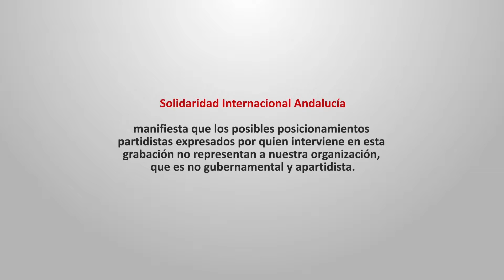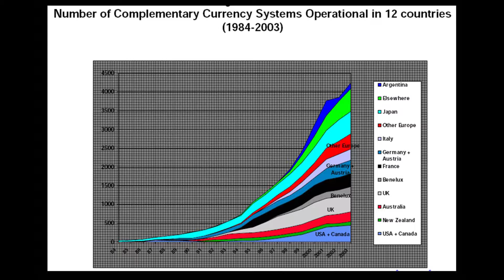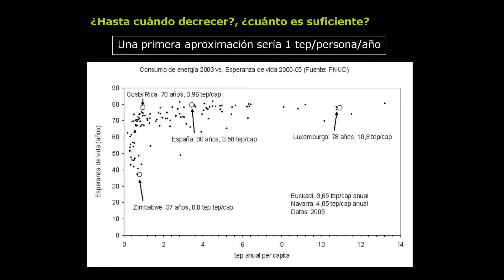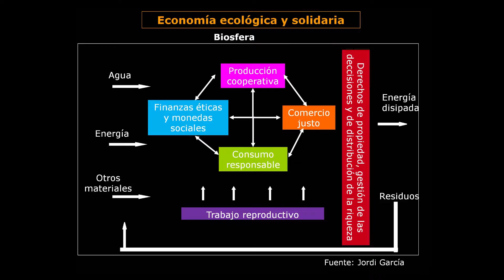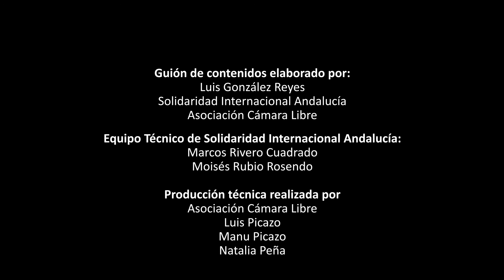Estrategias de los Movimientos Sociales frente al Colapso. Conferencia de Luis González Reyes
Luis González Reyes es Doctor en Ciencias Químicas y miembro de Ecologistas en Acción.

Durante la conferencia se abordan los siguientes contenidos:

1. Los Movimientos Sociales en la Gran Recesión: Primaveras Árabes, el 15M y Anti-desarrollismo.
2. Aportaciones de los Movimientos Sociales Feministas, Pacifistas, Ecologistas y Libertarios.
3. Decrecimiento, Economía Social y Solidaria y Biomímesis.

Este conferencia forma parte del material básico del Curso "Estrategias para la resiliencia local: transiciones hacia el decrecimiento y el buen vivir" y, en concreto, de la tercera sesión del primer módulo, titulada "Los Nuevos Movimientos Sociales".

Este documento audiovisual se ha producido en el marco del proyecto de formación "El desarrollo local a través de sus agentes sociales. Una mirada a la economía social y al desarrollo sostenible" coordinado por Solidaridad Internacional Andalucía y financiado por la Agencia Andaluza de Cooperación Internacional para el Desarrollo.

Guión de contenidos elaborado por Luis González Reyes, Solidaridad Internacional Andalucía y Asociación Cámara Libre.

Equipo técnico de Solidaridad Internacional Andalucía: Marcos Rivero Cuadrado y Moisés Rubio Rosendo.

Producción técnica realizada por la Asociación Cámara Libre: Luis Picazo, Manu Picazo y Natalia Peña.